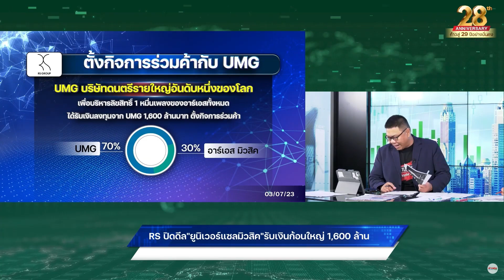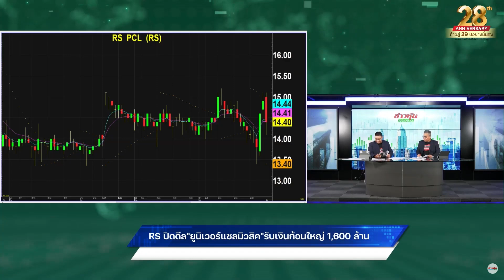RS ปิดดีล "ยูนิเวอร์แซลมิวสิค" รับเงินก้อนใหญ่ 1,600 ล้าน